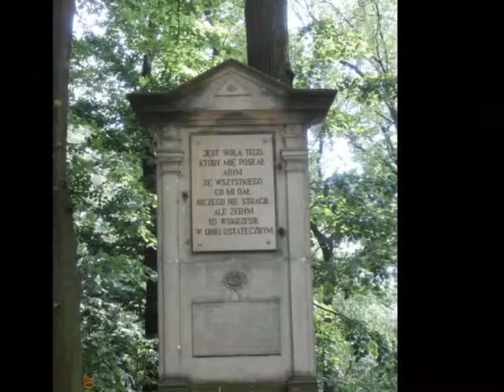Mariańska Górka w Wojciechowicach na fotografii 9 lip.2013 r.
Wysokość wzniesienia 333 m. npm. w dolnej części Wojciechowic, w malowniczej doline strumienia Jodłownik. Górę porasta las. Przy krętej drodze na szczyt do kaplicy Marii znajdują się stacje Drogi Krzyżowej wraz z innymi obiektami sakralnymi. Część stacji Drogi Krzyżowej znajduje się już na placu wkoło kaplicy. Jest dwie wersje dotyczące powstania Kaplicy Marii. Pierwsza wersja mówi,że powstała tu pierwsza kaplica aby umieścić w niej figurkę Matki Boskiej,wykonaną z oryginalnie ukształtowanego pnia drzewa wyłowionego z powodzi z wody Jodłownika. Inna wersja mówi,że budowę kaplicy przypisuje się Heinrichowi Deckertowi,który ją postawił w 1715 roku. Podczas wojen napoleońskich w 1807 roku została prawdopodobnie zniszczona. Wiadomo natomiast,że kaplicę odbudowano w 1810 roku. W1846 roku przy kaplicy osiedlił się pustelnik Jochannes Treuter. Dwa lata temu nieznani złodzieje okradli kaplicę,a wandale zniszczyli ławki i inne urządzenia przy kaplicy- nie wykryto sprawców. Szkody naprawili mieszkańcy Wojciechowic. Przez Mariańską Dolinę prowadzą szlaki: żółty pieszy,żółty rowerowy,niebieski rowerowy na górę Kostra- Obszerna,do schroniska Kukułka,Ostrej Góry,na przełęcz Łaszcową i w piękne Góry Bardzkie atrakcyjne dla turystów pieszych i rowerowych.